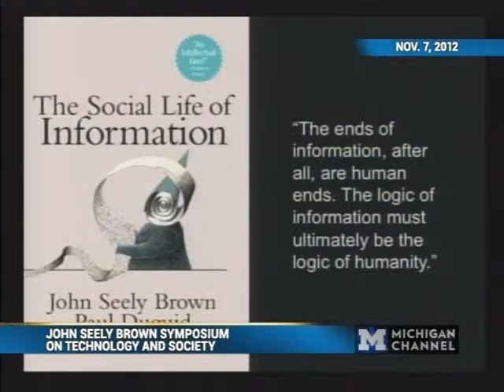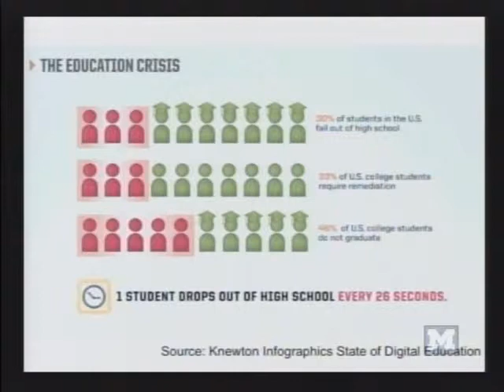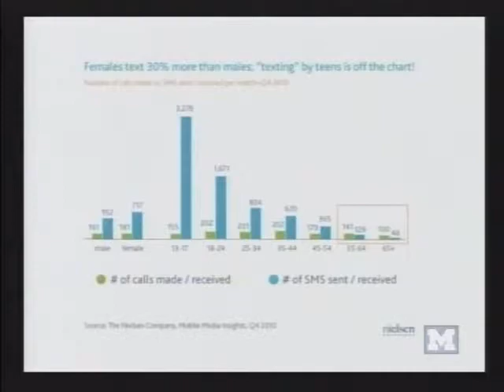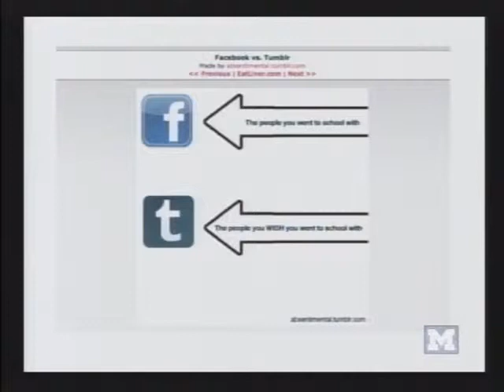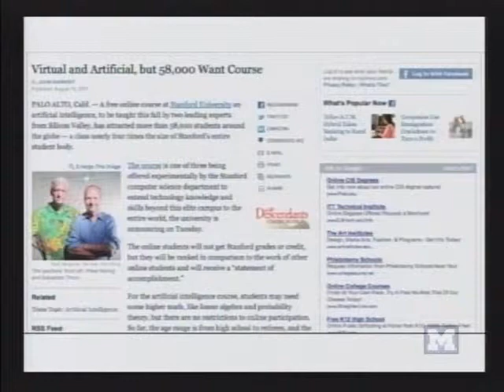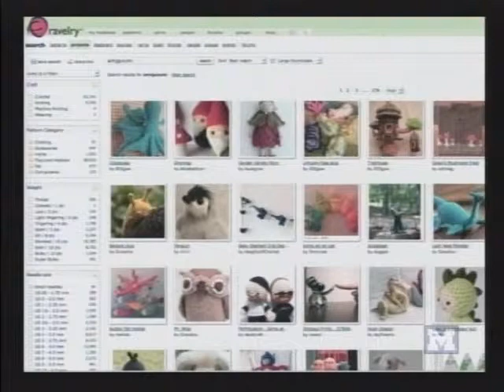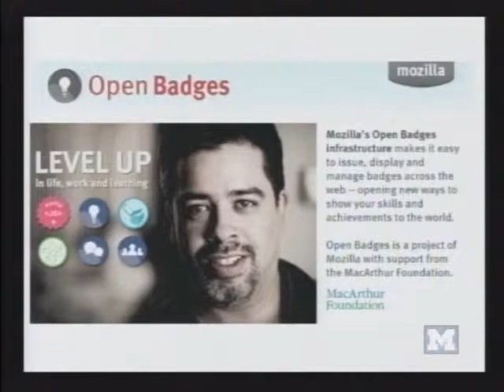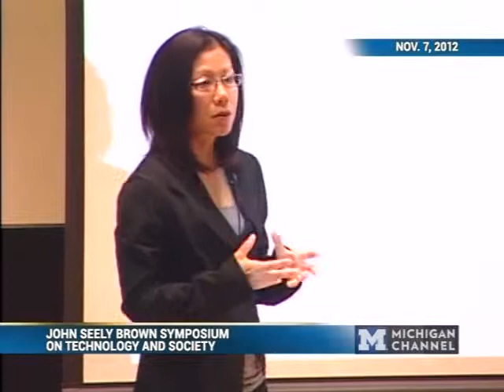2012 John Seely Brown Symposium - Mimi Ito - 11/17/12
Mimi Ito's lecture "Connected Learning" from the the U-M School of Information's annual John Seely Brown Sympoium, which was held on November 17, 2012 at Kahn Audotorium.